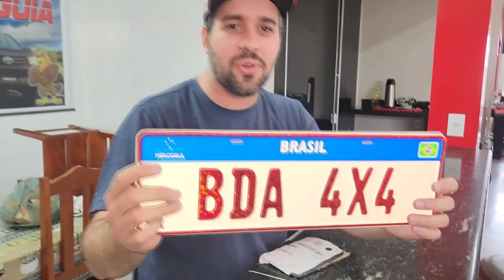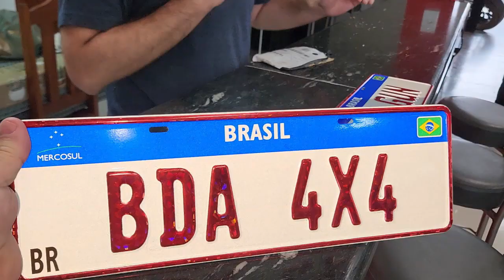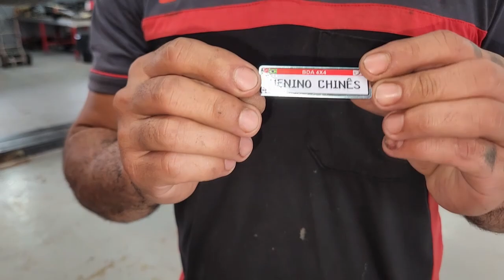CORTES// Murilão da RAV4 Entregando a Placa e os Chaveiros para a Equipe!!!